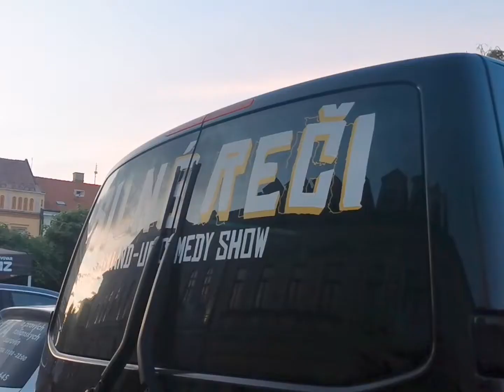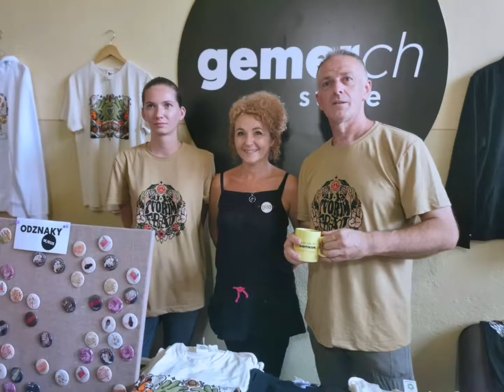Festival FRAJ Rimavská Sobota